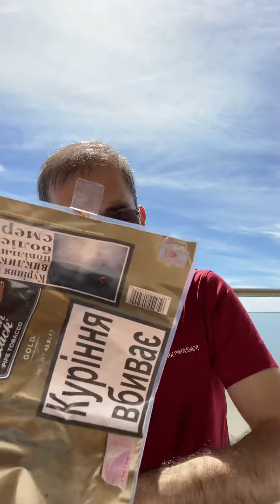توتون کاپیتان بلک گلد